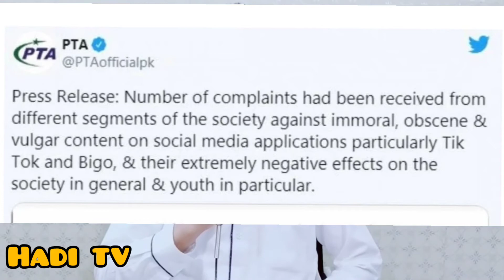Ban on Tik Tok in Pakistan |haditv|urdu|hindi| v105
پاکستان میں ٹک ٹاک پر پابندی لگا دی گئی ۔پی ٹی اے کی طرف سے بار بار آگاہ کرنے کے باوجود ٹک ٹاک سےغیر اخلاقی اور فحاشی پر مبنی مواد نہیں ہٹایا گیا اس لیے پاکستان میں اس پر پابندی لگا دی گئی ہے۔